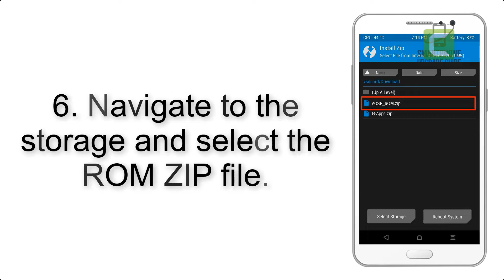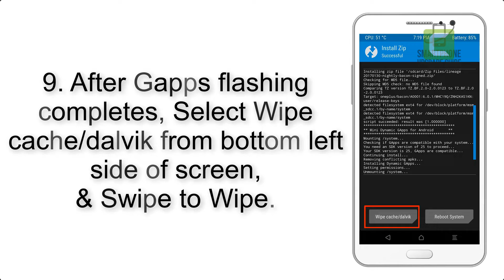Install Android 10 on Samsung Galaxy A5 (LineageOS 17 ) - How to Guide!